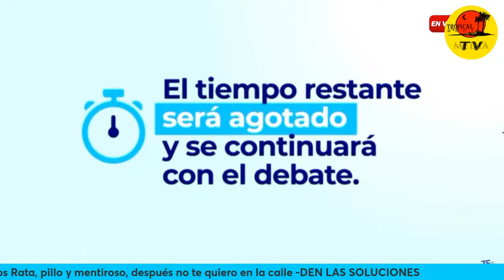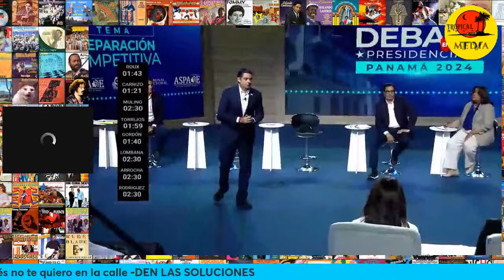Segundo Debate Presidencial en Panama